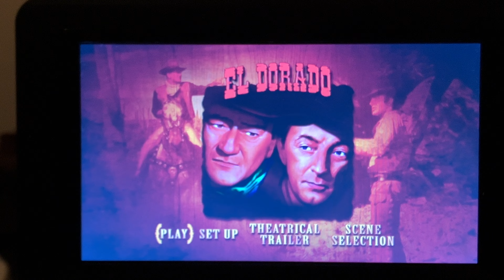Opening to El Dorado (1967) 2000 DVD (2005 / 2013 Reprint)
Here’s the opening to the 2000 DVD (2005 / 2013 Reprint) of El Dorado (1967):

1. Paramount Warning Screens (In English and French)
2. DVD Menu
3. A Paramount Picture logo (El Dorado variant)